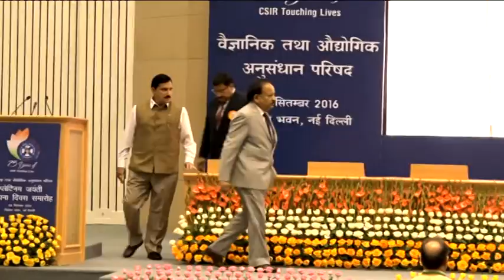Shanti Swarup Bhatnagar Prize for the year 2012 - 2015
Shanti Swarup Bhatnagar Prize is the highest scientific recognition given to Indians upto the age of 45 years. This video is related to that function at Vigyan Bhavan, New Delhi - 26th September 2016.